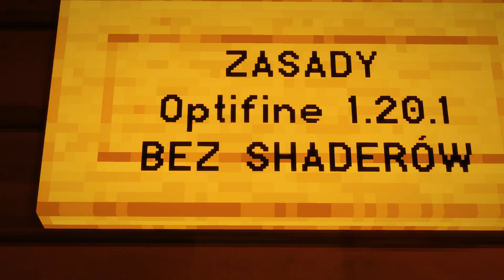CO SIĘ JEJ STAŁO !? - Minecraft Horror : Oculus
❤️ Jak się spodobało zostaw coś po sobie ! ❤️